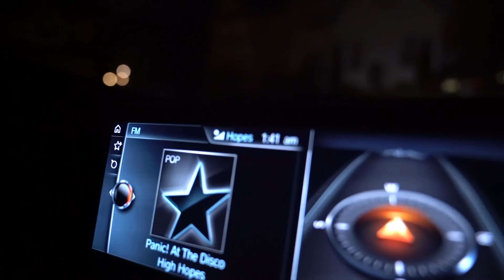MEET MY NEW PUPPY!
FAN MAIL:
BOX #203
1134 SO BLACK HORSE PIKE